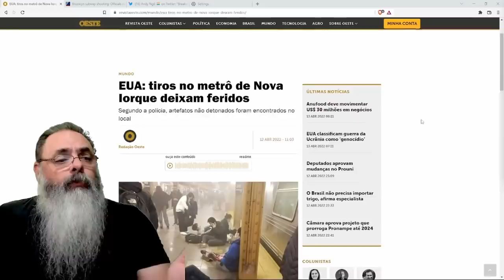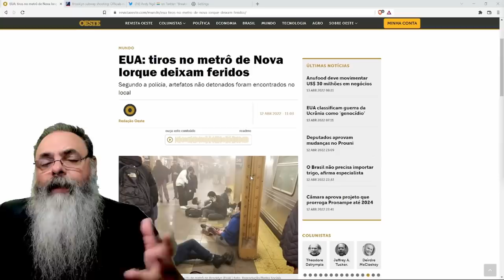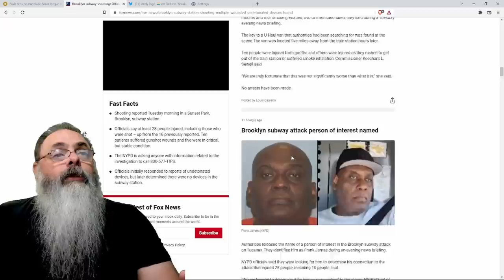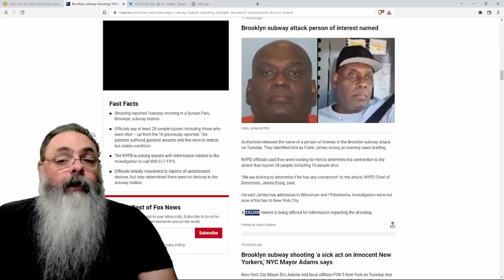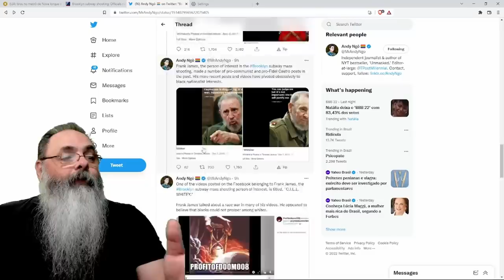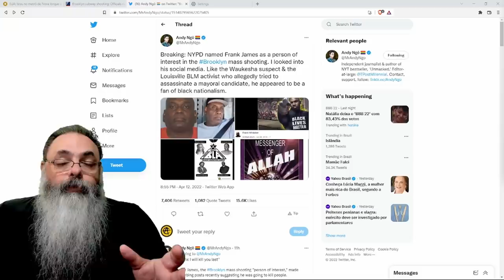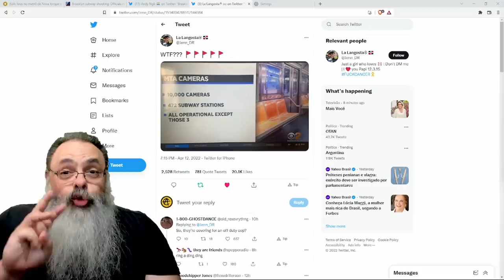O que está por trás do terrível ataque ao metrô de Nova Iorque?